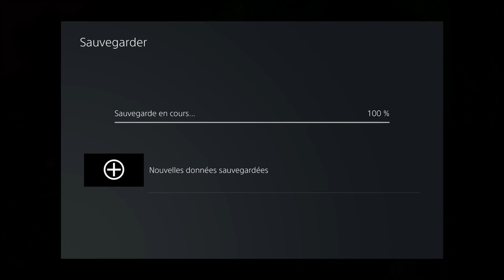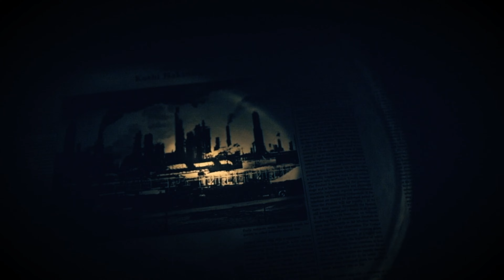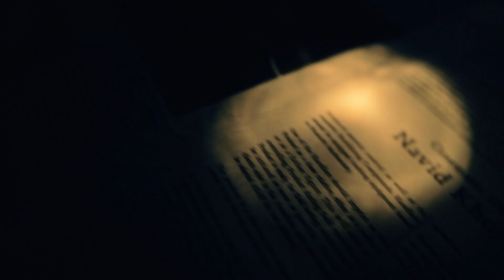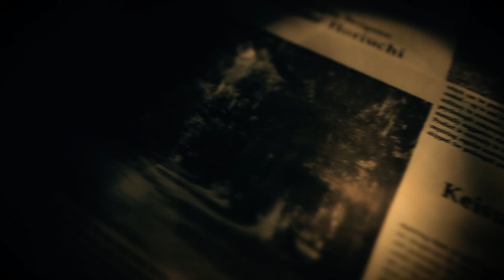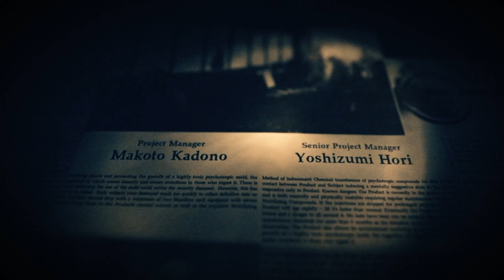RESIDENT EVIL 7 | FIN | Gameplay Walkthrough No Commentary FR | PS5 4K 60